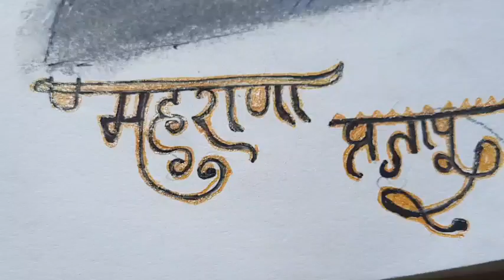maharana partap painting 🖼//Rohitraj Zone/2021 _art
Hello everyone

 this is my maharana partap painting 🖼//Rohitraj Zone/2021 _art

channel and do comment

My other video is here